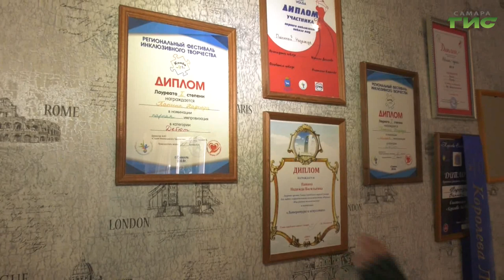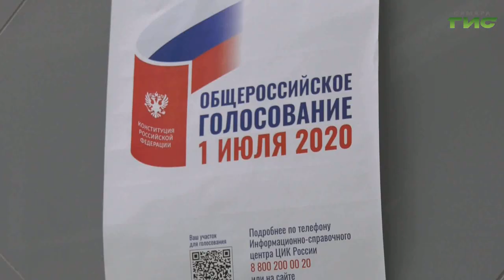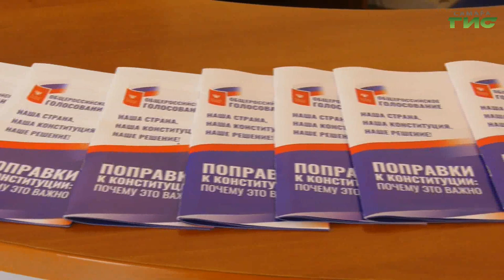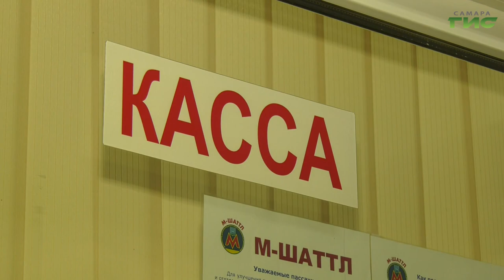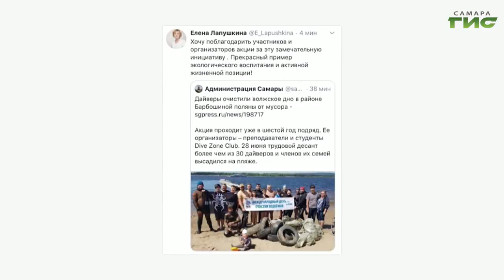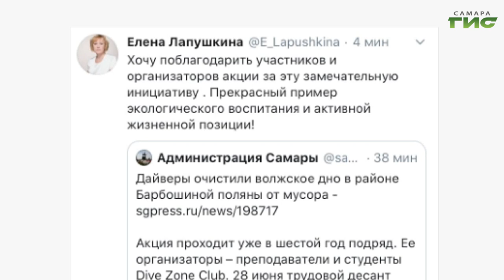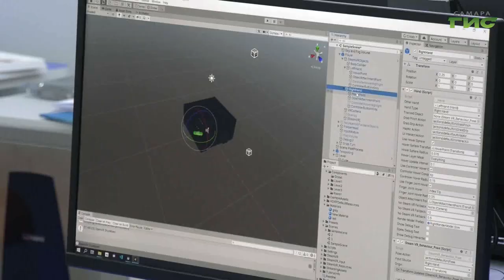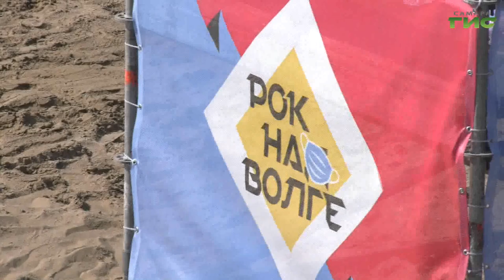"События" от 29.06.2020 (вечер)